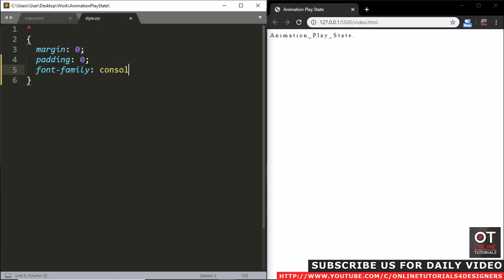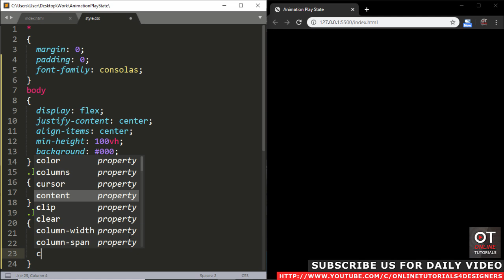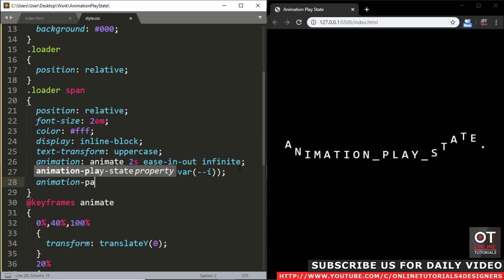CSS Animation Play State Property | CSS Animation Effects Tutorial